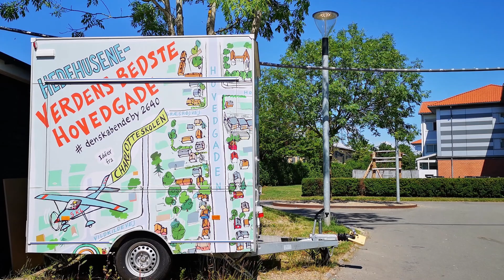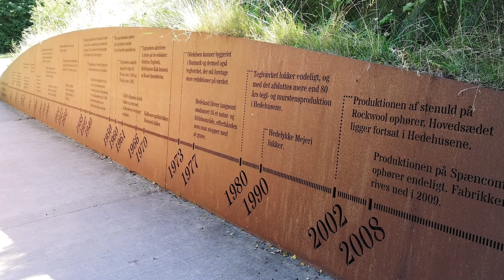Hedehusene, Høje Tåstrup, Danmark